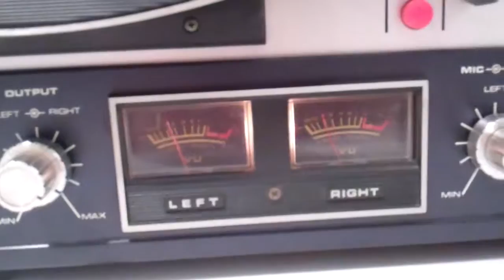Akai 4400 Convert A Deck Reel to Reel